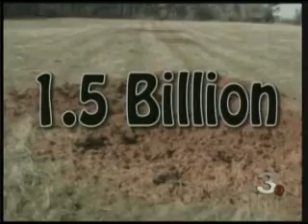Wild Hog Trapping | WRBL News Feature - Feral Hog Contraception | JAGER PRO™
Wild hogs are becoming a financial strain for landowners across Alabama and Georgia, especially farmers whose livelihood depends on crops and livestock. WRLB News 3 presents a "Special Report" to reveal how hog control professionals and researchers are using technology to develop more effective solutions. This report is followed by an "Inside Story" interview with Dr. Frank Bartol, the Associate Dean for Research and Graduate Studies at the Auburn University College of Veterinary Medicine. He will discuss their current research to develop an oral contraceptive vaccine to possibly control feral hog reproduction.